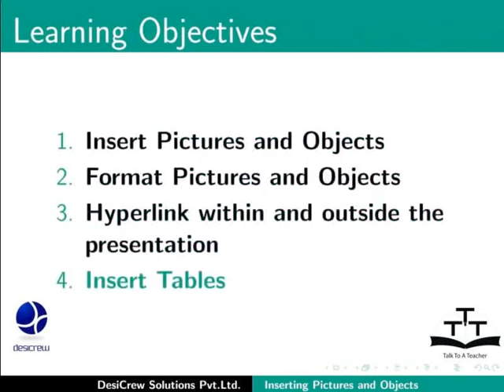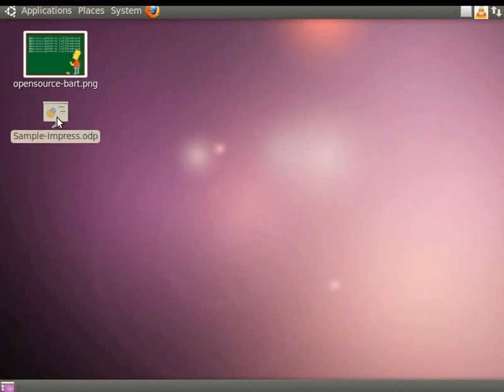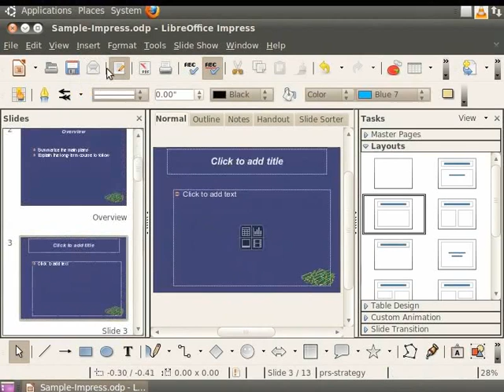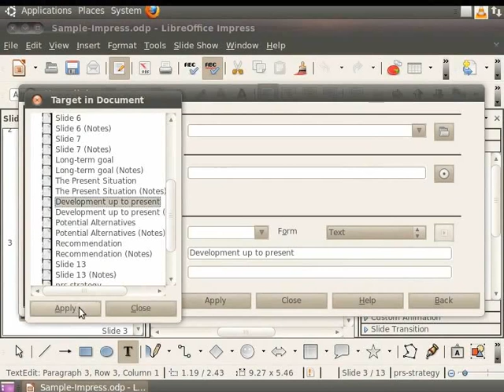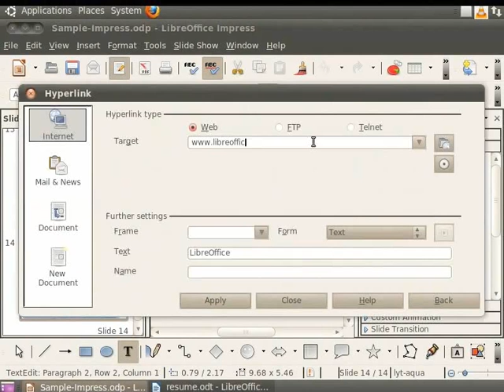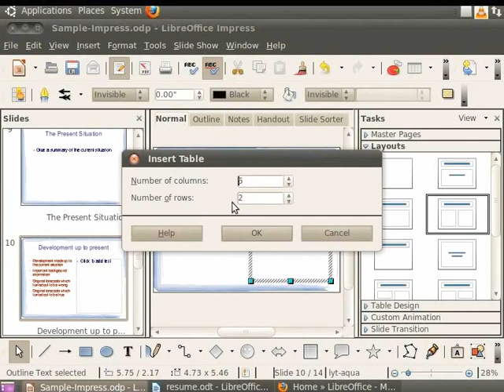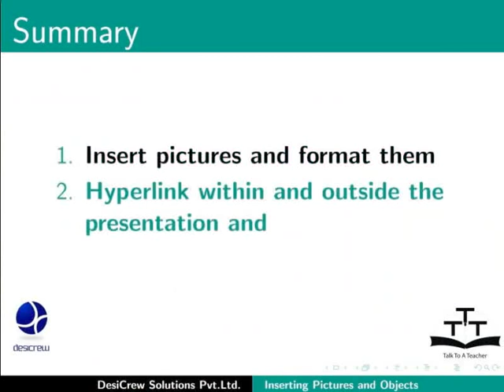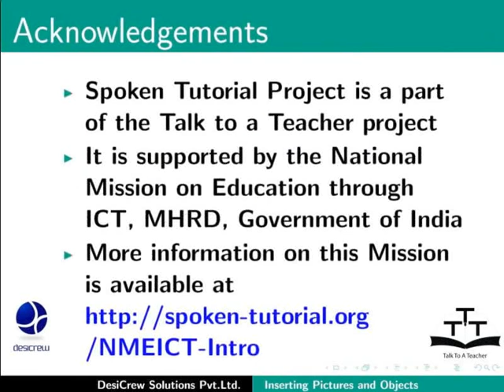Inserting Pictures and Objects - Malayalam